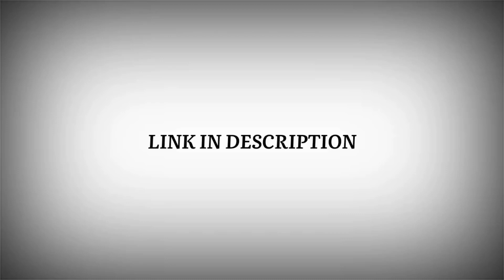Magadheera Heart Touching Ringtone__ Best Sad Ringtone __ Download Now ( 1080 X 1920 )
Magadheera Heart Touching Ringtone_#_ Best Sad Ringtone __ Download Now ( 1080 X 1920 )Magadheera Heart Touching Ringtone__ Best Sad Ringtone __ Download Now ( 1080 X 1920 )Magadheera Heart Touching Ringtone__ Best Sad Ringtone __ Download Now ( 1080 X 1920 )

Magadheera Heart Touching Ringtone__ Best Sad Ringtone __  Magadheera Heart Touching Ringtone__ Best Sad Ringtone __  Download Now ( 1080 X 1920 ) Now ( 1080 X 1920 )